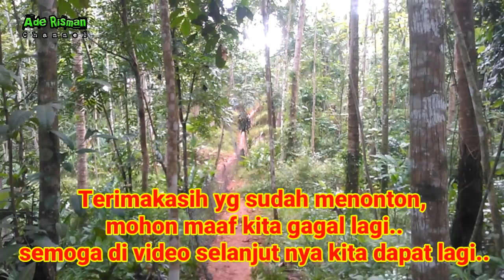Berburu babi hutan dengan jaring & anjing part12 Hunter club cigembor ciamis!!!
Berburu babi hutan dengan jaring Hunter Club ciamis jawabarat part 12

Episode kali ini kembali gagal karena lokasi terlalu luas jadi banyak celah untuk babi meloloskan diri..
Next..
Tunggu video terbaru minggu depan..